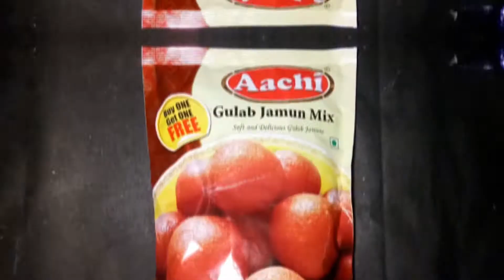Gulab Jamun Recipe in Tamil | How to make Gulab Jamun | Lin'S Kitchen | Mix Gulab Jamun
Welcome to Lin's Kitchen Hi this channel is about your favourite 😍 and easy cooking recipes 😁 please try the recipe that I uploaded and upload 😊 It will be very easy & Tasty If you like my recipes 😁 Please subscribe , share , comment and like Thank you in advance ❤️ If you need a recipe please comment 😁

Gulab Jamun

Gulab jamun (also spelled gulaab jamun) is a milk-solid-based sweet from the Indian subcontinent, and a type of mithai, popular in India, Nepal, Pakistan, the Maldives (where it is known as gulaabujaanu), and Bangladesh (where it is known as golap jam), as well as Myanmar. It is also common in nations with substantial populations of people with South Asian heritage, such as Mauritius, Fiji, the Malay Peninsula, Great Britain, South Africa, and the Caribbean countries of Trinidad and Tobago, Guyana, and Suriname. It is made mainly from milk solids, traditionally from khoya, which is milk reduced to the consistency of a soft dough. Modern recipes call for dried or powdered milk instead of khoya. It is often garnished with dried nuts such as almonds and cashews to enhance flavour.